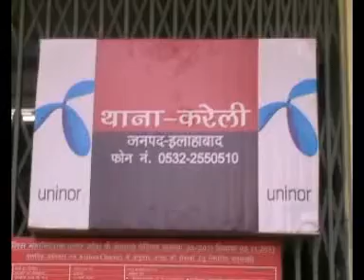05 01 4